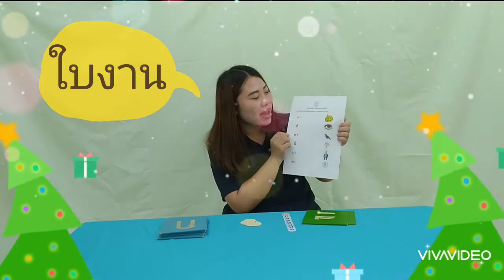Week 2 Day 2 สระเดี่ยว (สระ อิ อี)